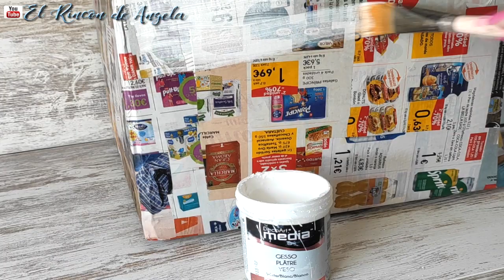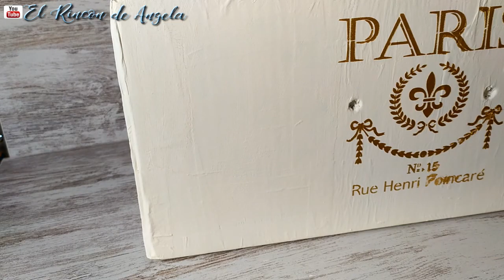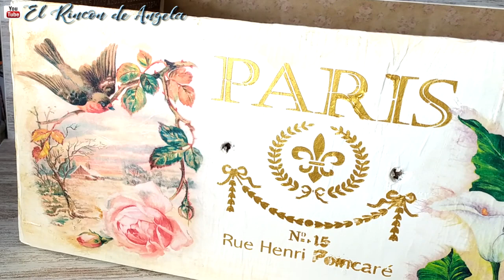CAJA DE CARTON reciclada y convertida en un PRECIOSO CAJON - Diy Decoupage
CAJA DE CARTON reciclada y convertida en un PRECIOSO CAJON - Diy Decoupage. Ya sabes que con cajas recicladas podemos hacer infinidad de trabajos. En esta ocasión haremos un bonito cajón para guardar cosas del baño, con una caja que era para la basura. MANUALIDADES**